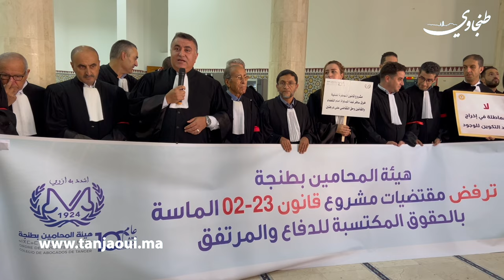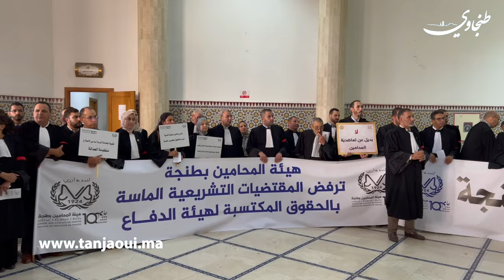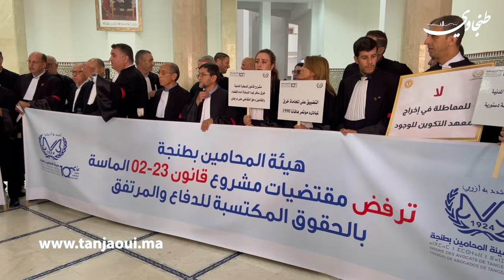وقفة احتجاجية لهيئة المحامين بطنجة و الإعلان عن مقاطعتهم جلسات الجنايات وصناديق المحاكم